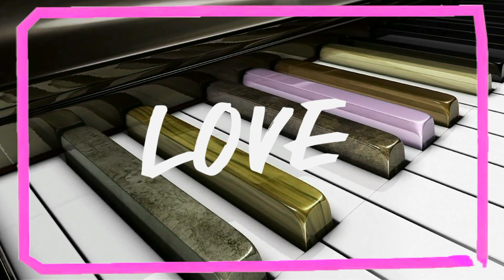รักรู้ไหม - เสก โลโซ 【4K】2160P 60fps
เพลง รักรู้ไหม
ศิลปิน เสก โลโซ
เนื้อเพลง : รักรู้ไหม

รักรู้ไหม ได้ยินหรือเปล่า
เหงาบ้างไหม เมื่อเราไกลกัน
คิดถึงไหม ตอนฉันไม่อยู่
รู้ไหมรู้ ว่าฉันต้องการ

*แอบเจ็บใจเล็กๆบ่อยๆ
คอยเวลาจะได้เจอ..

**ก็มันรักเธอ  คิดถึงแต่เธอ
ทุกทีที่เจอ  ใจมันเต้นแรง
อยาก...บอก  ว่าไม่มีเปลี่ยนแปลง
รักมันแทรกแซงหัวใจ  ทุกวินาที

รักรู้ไหม ใช่ฉันหรือเปล่า
ซึ้งบ้างไหม ที่เห็นข้อความ
ถ้าได้รัก อยากที่จะห้าม
ถามขอถาม เคยเป็นบ้างไหม

(ซ้ำ *,**)

อยาก...บอกว่าฉันไม่เปลี่ยนแปลง